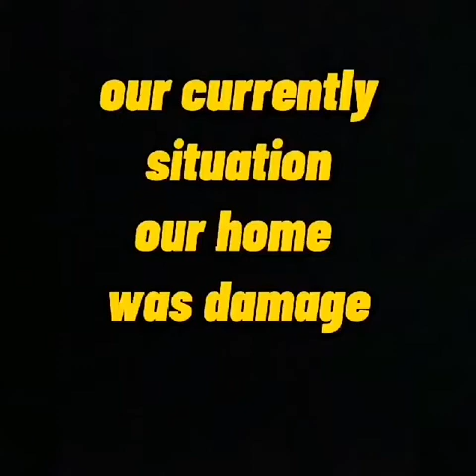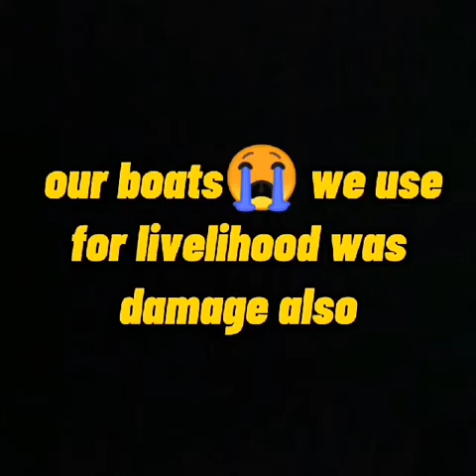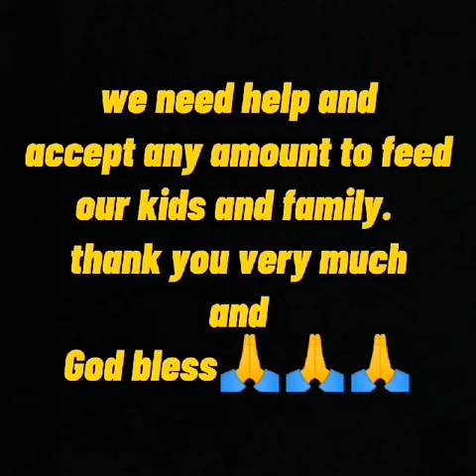Victims of Typhoon Odette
No house 😞
No livelihoods 😞
No Foods 😞
No water 😞
There life is Back to Zero
DM/PM On my messenger
My GCash no.: 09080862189-Louie Sornito